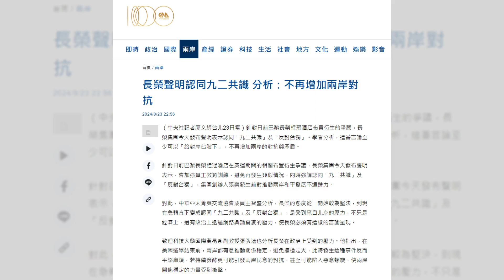长荣集团道歉！法国台资酒店不挂五星旗后续：认同九二共识反对台独；“张教官”吃流量一等好手？网民回顾德州休斯顿房车占车位之争：华尔街争议20240823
大家好！歡迎來到我們的华尔街争议节目！今天，我們將深入探討一個引發廣泛關注的事件：法國長榮桂冠酒店因不慎漏掛五星紅旗而受到中國大陸民眾的抵制呼聲，隨後其母公司長榮集團發表了道歉聲明，並強調認同九二共識、反對台獨。這一事件不僅影響了企業形象，更引發了兩岸之間的情感波動。

長榮集團表示，此次事件源於酒店在奧運期間的布置失誤，並承諾加強員工的教育訓練，以防再度發生類似情況。他們強調，兩岸和平發展的重要性，並提到創辦人張榮發對於兩岸關係的理念。集團的聲明中提及了過去對大陸地震災後重建的貢獻，並強調企業的全球布局。

然而，這一道歉是否能平息兩岸之間的緊張情緒？業界人士指出，企業在兩岸壓力之下的艱難處境，或許會讓部分台灣民眾感到不滿。接下來，我們將探討事件的背景、各方反應及其對兩岸關係的潛在影響。